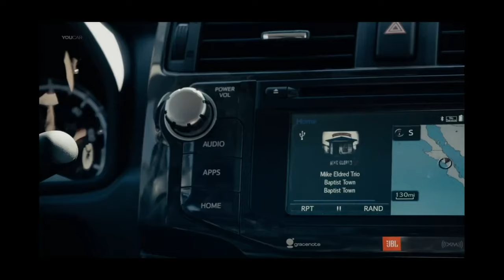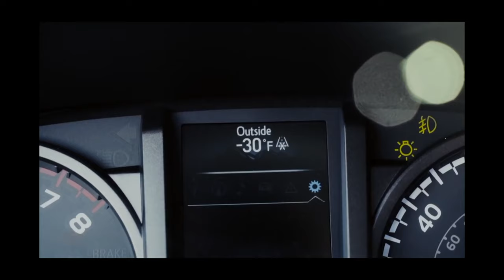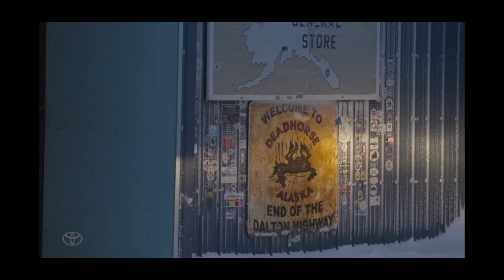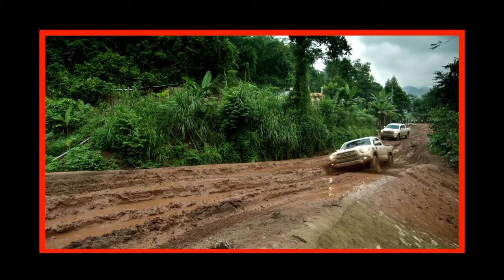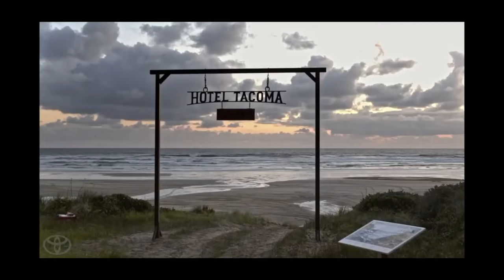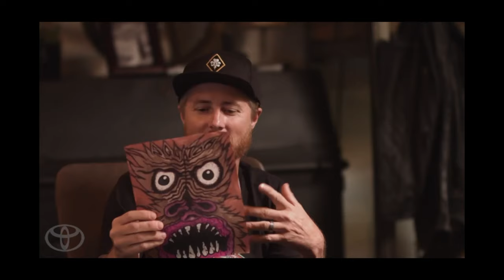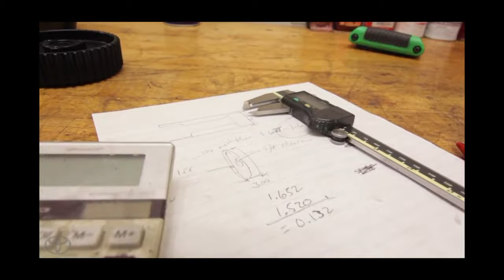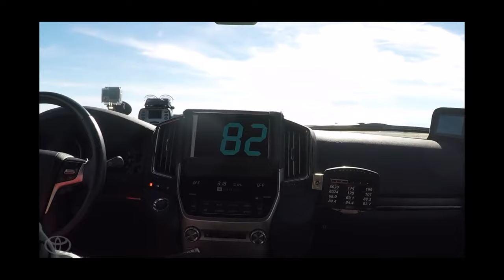Toyota Trucks - Adventure Team Explores The Extremes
Toyota Trucks Adventure Team - Crazy Fun with Andy Bell and crew...
Sand, Dust, Mud, Rain, Blizzard, Freshwater, Saltwater, etc.
Including Russian Helicopters to assist.
Bonus - World Top Speed Record in a Land Cruiser
Tacoma, Tundra, 4k - 5.1 SS